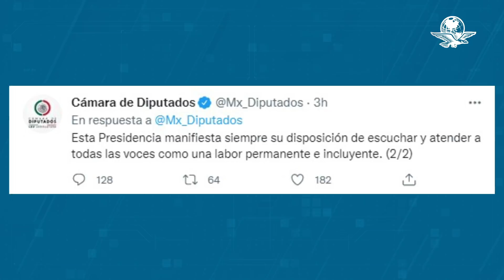Presidencia de San Lázaro desiste de denuncia contra consejeros del INE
López Obrador celebró hoy que el presidente de la Cámara de Diputados, Sergio Gutiérrez Luna, desistiera de su demanda contra los consejeros del INE que votaron por posponer la revocación de mandato